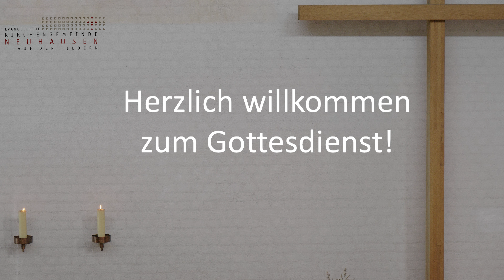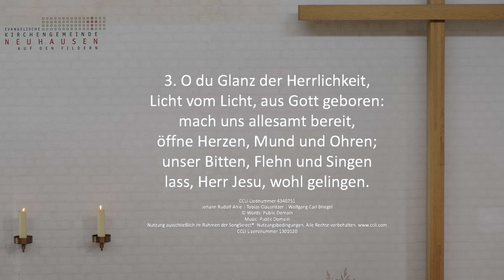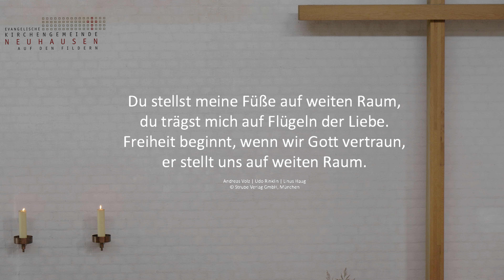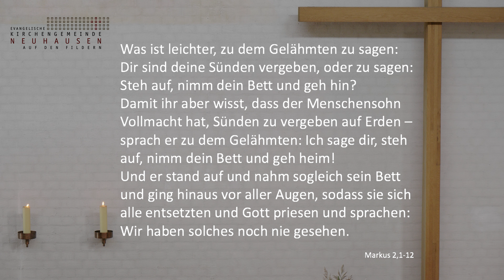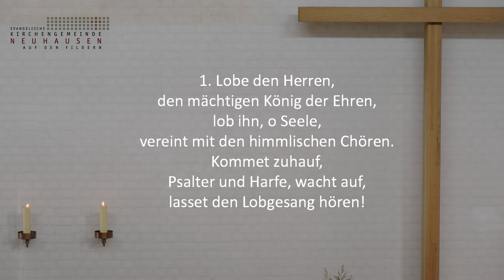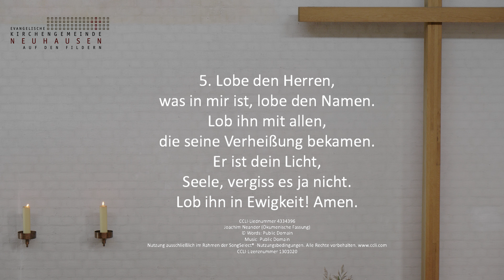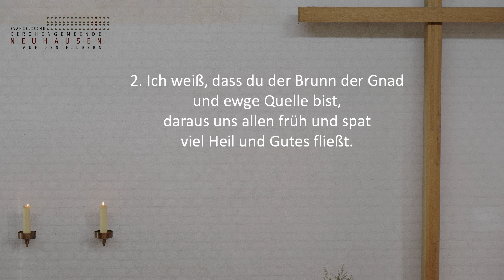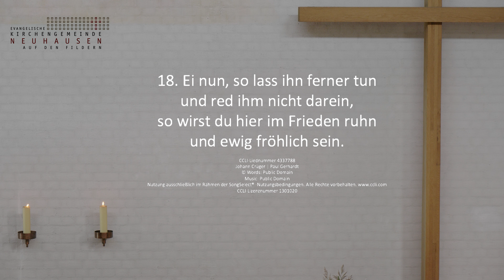Gottesdienst 23.10.2022 - Pfarrer Matthias Trick - Markus 2,1-12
Markus 2,1-12
Jesus vergibt und heilt
             Kirchenchor Wolfschlugen-Neuhausen
Lesungen: Manuela Wendt
Evangelische Kirchengemeinde Neuhausen a.d.F.
Aufnahme durch Kiyoshi Nishimura

Liedrechte:

CCLI-Liednummer 4340751
Johann Rudolf Ahle | Tobias Clausnitzer | Wolfgang Carl Briegel
CCLI-Lizenznummer 1301020

Andreas Volz | Udo Rinklin | Linus Haug

CCLI-Liednummer 4334396
Joachim Neander (Ökumenische Fassung)
CCLI-Lizenznummer 1301020

CCLI-Liednummer 4337788
Johann Crüger | Paul Gerhardt
CCLI-Lizenznummer 1301020